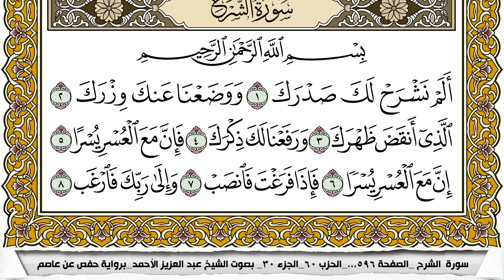سورة الشرح مكتوبة عبد العزيز الاحمد برواية حفص عن عاصم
KonoozAlhuda
konoozalhuda
konooz
Konooz Alhuda
كنوز الهدى,
كنوز الهدي,
كنوز,
الهدى,
الهدي,